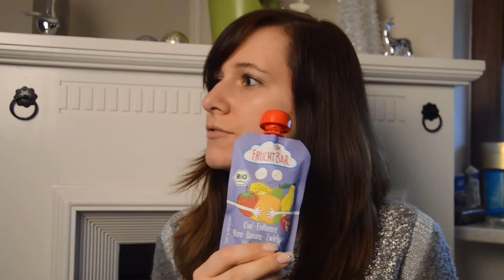Rossmann-Rate-Haul 2018 | eratet ihr, wieviel mein Einkauf gekostet hat? | Mamashopping | stefolina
heute mal wieder ein etwas anderes Format: Ein Rate-Haul.
Ich habe nicht auf die Preise geguckt und war am Ende total belustigt über den Endpreis ;)
Und? Wie nah bist du mit deiner Schätzung dran? :)

Schöne Grüße,
stefolina

Videoprogramm: Magix Video Deluxe 2015
Softbox warm light
Intro: made by mir selbst